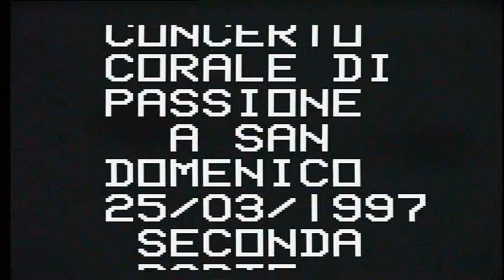CONCERTO DI MARCE FUNEBRI A CHIESA DI S.DOMENICO 1997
CONCERTO DI MARCE FUNEBRI IN CHIESA DI SAN DOMENICO      1997 A BITONTO